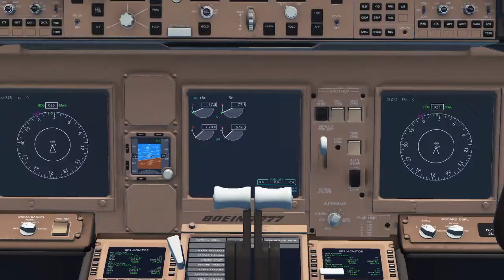American Airlines Flight 66 (Infinite Flight Fictional Movie)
This is a fictional story about an American Airlines Boeing 777-200 flying from John F. Kennedy International Airport that had an engine failure about 5 minutes after takeoff. The 777-200 took off or runway 13L and had an engine failure in the right (number 2) engine at about 9200 feet. The captain disengages the autopilot quickly and keeps the speed at 240 IAS. He turns downwind for runway 4L, to avoid as much crosswind as possible during final. The copilot tries multiple times to get the engine started again, but has no luck. An F22 “Raptor” Fighter Jet is nearby and is sent to take a look at the engine. The F22 pilot spots no external damage to the engine, and the crew of the aircraft continue inbound and turn base. When the crew lines up with the runway and slows to around 145 knots IAS, the pilots begin to have difficulty controlling the plane, so they speed up a few knots. The aircraft is still difficult to control, but the First Officer manages to eat the aircraft on the ground. The plane taxis to the gate to unload the passengers and luggage, and is then moved to the maintenance hangar, where the engine is replaced.
Music Used in This Video:
IFC (Infinite Flight Community) Username: InfiniteFlightAvgeek